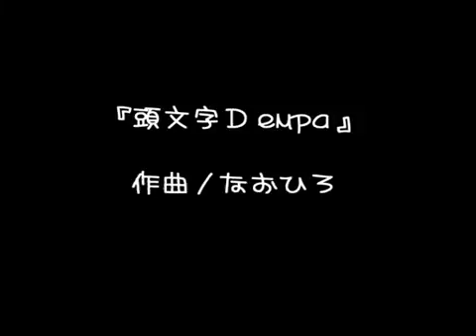【PV】頭文字Dempa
サークル33.turbo【ミミターボ】の4/29 M3-2013春に頒布されたの新譜「電波de保健体育」 より、「頭文字Dempa」のショートバージョンPVです！

今回はいつも以上にヒドイ内容です！！！
こんどこそ捕まるかもな。。。